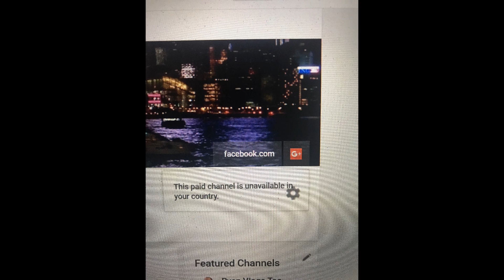I GOT HACKED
WHAT HAPPAND TO MY OLD CHANNELhello everyone  my name is rocket i am the host of your show
 as u can see i have a new banner and a profile pic  i hope everyone
will enjoy all new content

links